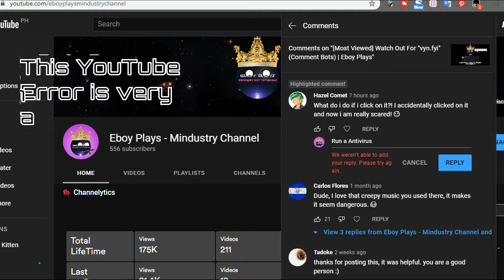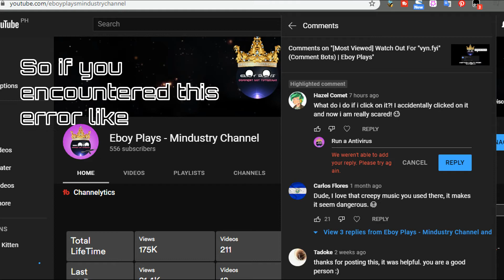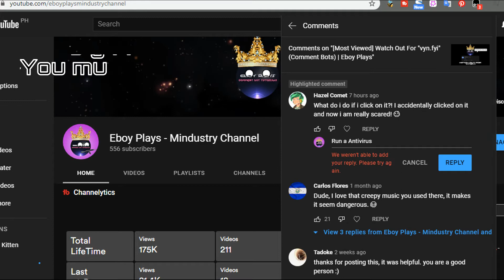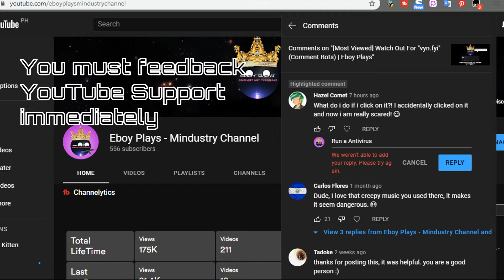This YouTube Error that you cannot comment or reply | Eboy Plays [YouTube Glitch]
This Error that you're unable to comment or reply
Most People really annoyed about this error, even trying again and again didn't Work!

Details of Errors you've encountered:
YouTube Desktop: We weren't able to add your reply. Please try again
YouTube Mobile: Internal error encountered
YouTube Studio: an error occurred

If you encounter this error, Immediately Feedback YouTube

Channel Description:
Eboy Is A 14 Year Old Gigantism Filipino PC Gamer Which Mostly Uploading Mindustry, Skyrim, Comment Bot Tutorials, and Project Proteus, And Occasionally Uploading Other Games Such As Freelancer, itch.io Games, No Man's Sky, And Diablo 2, I Mostly Record Bandicam And OBS Studio (Windows 10), I'm Also A Mindustry Mod Programmer Using Atom, I Have Best Series Such As Mindustry Boss Fights, Comment Bot Tutorials, And Modded Unit Showcase (Inspired From Creslex), But Eboy Plays Mostly Uploading "No Commentary" Because Of His Voice Speaking Like A 3-5 Year Old When Voice Recording

Soundtrack: The Enemy Position (Freelancer 2003)